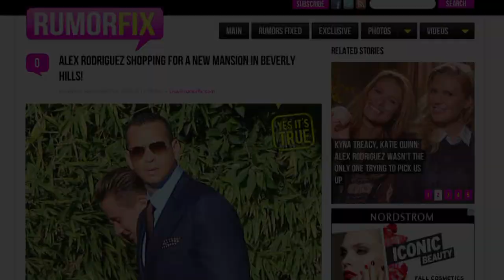Alex Rodriguez Shopping For A New Mansion In Beverly Hills!